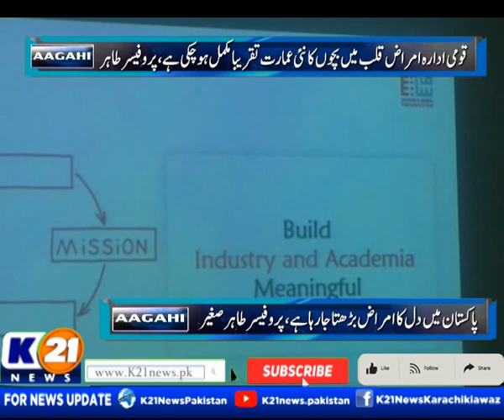AAGAHI WITH SHAHEEN SIDDIQUI | 04-02-2024| Saturday | K21 News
Day : Saturday
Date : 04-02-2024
Host : Shaheen Siddiqui

The following shows are aired:

1-News Line with Rida Saifee

2-  Cheekh Utha Karachi With Saima Kanwal

3-  Karachi Ki Awaz Ainy Shah.

4- Good Morning Karachi with Muhammad Yasir

5- Street Time

6- Kitchen K21 Chef Asad

7- Aaina With Abdul Wahab Memon

8- Inside Pakistan with Muhammad Zafeer

9- Karachi Today with Bilal Khan

10- Food Mentary with Ali Hussain

11- Weekend Shine with Aniy Shah

12- Karachi Walay

13- Krazy 4 (Funny Prank Show)

14- Karachi Mentary

15- Raja Online With Hanif Raja